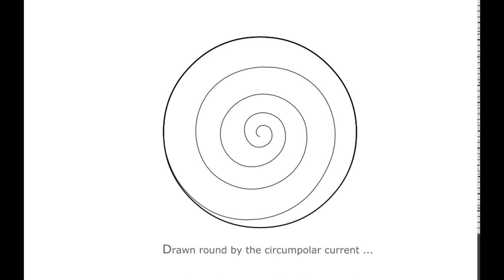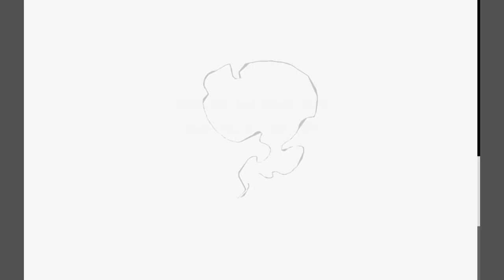350 animation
Animation: Lisa Roberts 2010